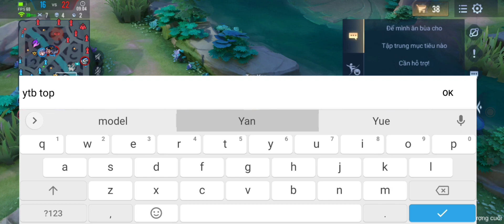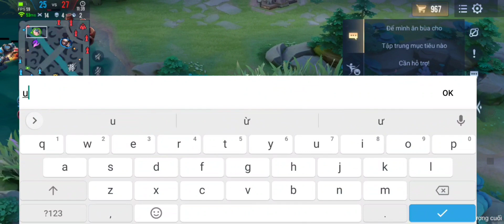Top Yan: Màn trình diễn khiến Superman và Natalya hết lòng ca ngợi ✓ Liên Quân Mobile| AOV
¶Mình có làm về tướng mới Yan rất mong mọi người ủng hộ và giúp đỡ mình ạ...

∆Tướng mới Yan với những pha Highlight mãn nhãn